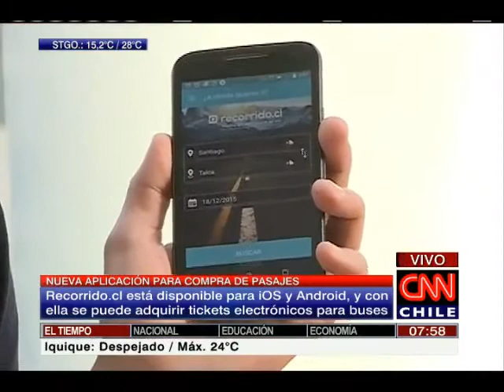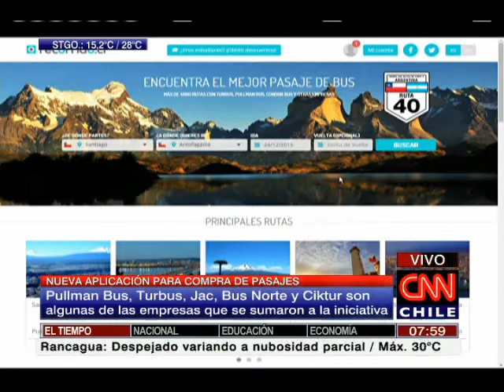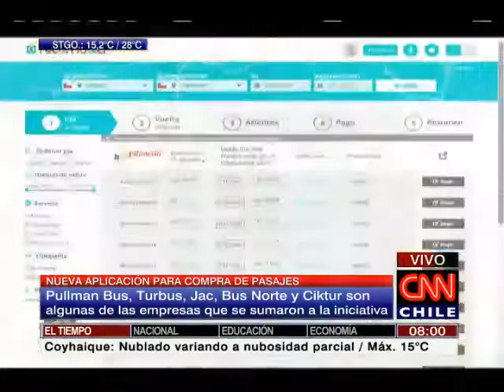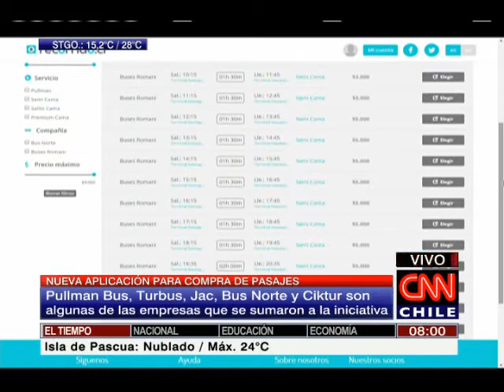Lanzamiento nuevas Apps de Recorrido.cl - CNN Chile - 16.12.2015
Recorrido.cl lanzó sus nuevas aplicaciones móviles con pasajes móviles para viajar en bus interurbano. Nota del matinal de CNN Chile, 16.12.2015